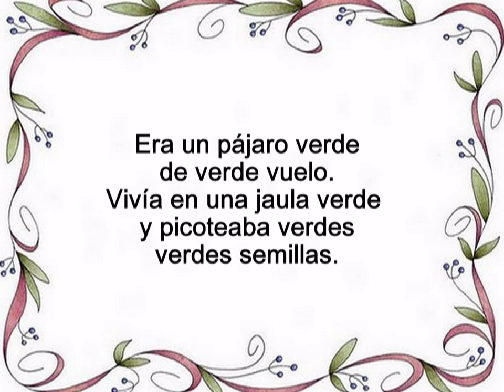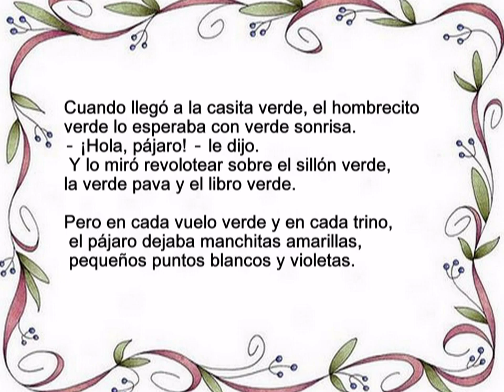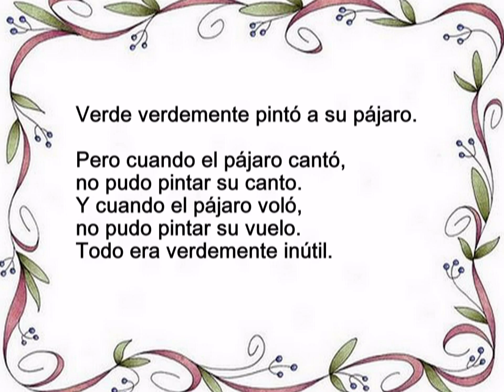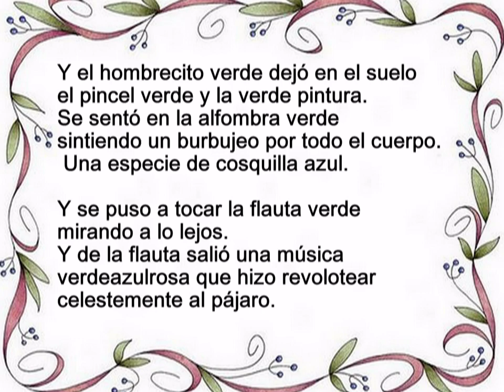El hombrecito verde y su pájaro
El hombrecito verde y su pájaro. Laura Devetach
Myriam Holgado (Ilustrador)
Colección: Pajarito Empilchado
Editorial: Ediciones Colihue
Música de fondo: J.S. Bach: Bourré - by Lenka Molcanyiova and J&S Band